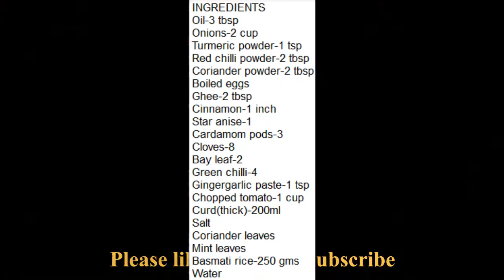How to make Egg Biryani | Restaurant Style | Mamatha Foodies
How to make restaurant style Egg Biryani in pressure cooker at home
This is an easier and simple version of biryani.